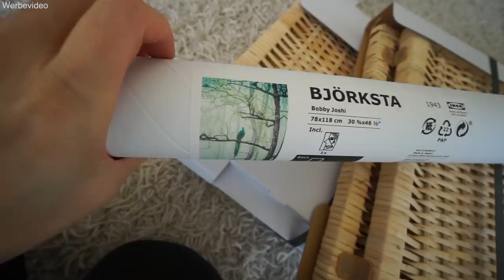Justus vloggt heimlich ohne mich 😳 Was hat er vor? Große Überraschung! Haus Haul VLOG | Mamiseelen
Ich nehme euch mit in unserem Familienleben! Justus vloggt heimlich ohne mich! Was hat er vor? Viel Spaß beim neuen VLOG :D

Impressum:
Nancy Barop

Inhaltlich Verantwortliche gem. §55II RStV:
Nancy Barop

xoxo Nancy